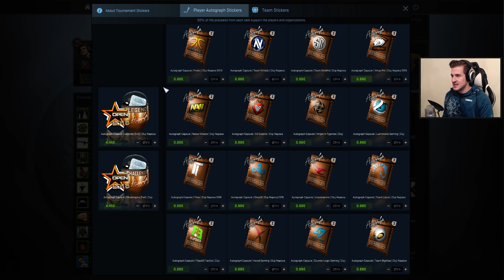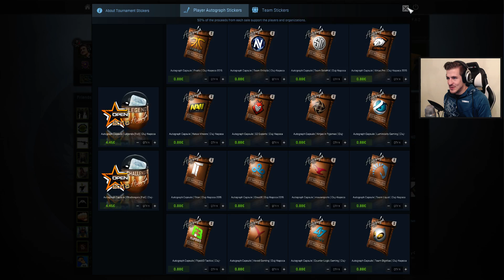MOJE TYPY NA DREAMHACKA! PICK'EM + FANTASY TEAM!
► Kup sobie koszulkę z konfiguracją haxów!

Już od środy rusza kolejny MAJOR! Dreamhack Open Cluj Napoca 2015! Z tej okazji nagrałem dla Was film z moimi typami na ten event!

Chcesz więcej?